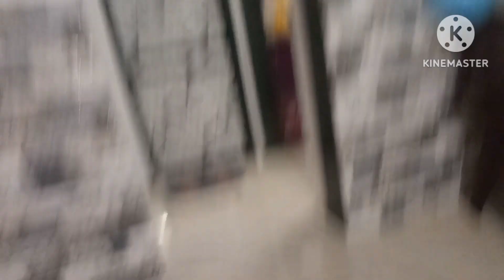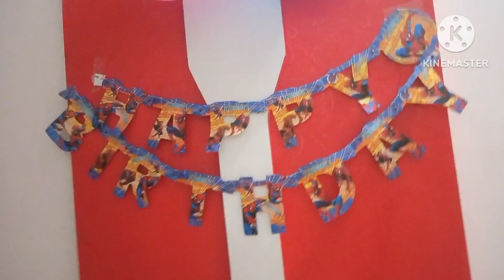ଗେଲୁ ର birthday preparation# ପ୍ରଥମ ଥର ଏତେ ସାରା noodlles ବନେଇଲି 🫢#🎂🎂🥳🥳odiavlog